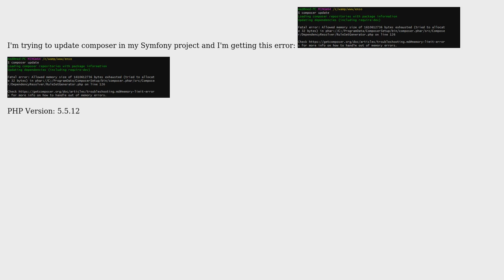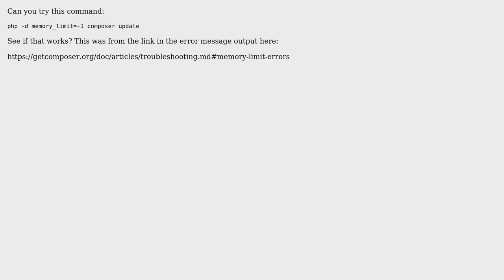Error while updating composer (2 Solutions!!)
Error while updating composer

With thanks & praise to God, and with thanks to the many people who have made this project possible! | Content (except music & images) licensed under CC BY-SA | Music | Images & others | With thanks to user Frank B user devit2017 user Alvin Bunk and the Stack Exchange Network Trademarks are property of their respective owners. You are responsible for your own actions.